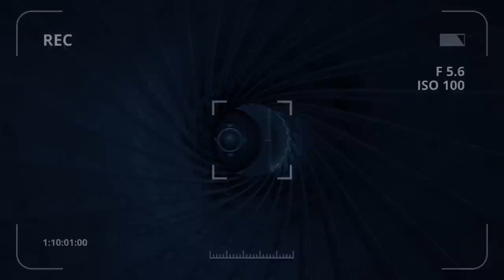وحوشٌ برية لا تعرف الرحمة | قصة اخـ طر أسلحة بوتين التي تهدد بـ غـ زو أوروبا | مواجهة فتكت بجيش صدام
وحوشٌ برية لا تعرف الرحمة | حكاية اخـ طـ ر أسلحة بوتين بمواجهة إبرامز  وليوبارد وتشالينجر | فتكت بجيش صدام

وحوشٌ برية مُحاطة بدروع متفجرة .. مُجنزرات تسير على سلاسل حديدية لا تعرف الرحمة .. قذائف من اليورانيوم تخترق أقوى التحصينات وقادرة على تدمير فرق عسكرية بأكملها..
كانت حاضرة في مئات الحروب والنزاعات .. تسببت في بحور من الدماء وأنهت جيوش باكملها  منذ الحرب العالمية الاولى وحتى يومنا هذا
أرماتا و أبرامز وتشالنجير وليوبارد  و فهد سوفيتي .. جميعها اسماء لــ آلات قتل مجنزرة ستجتمع معاً في مواجهة حتمية هي الاخطر  على الكوكب ..

في هذا الفيديو عزيزي المشاهد نكشف لك قصة  دبابات القيصر بوتين التي ستخوض اخطر  حرب برية في تاريخها بمواجهة تحالف دبابات الناتو  الفتاكة .

0:00 - مقدمة
1:00 - T-64 سلاح الروس السري الذي كان سيغزو أوروبا
2:27 - T-72 الروسية ومجزرة "أبرامز الامريكية "
4:26 - T-80 دبابة القفص الحديدي
6:09 - دبابة T-90 وجيش صدام
8:50 - أرماتا وحش بوتين الذي يخشاه الناتو
11:24 - أبرامز  .. جحيم من اليورانيوم  والدروع الإشعاعية
12:53 - ليوبارد 2.. الفهد الذي يحمي اوروبا من الغزو الروسي
14:22 - لماذا تخشى الولايات المتحدة مواجهة أبرامز لمجنزرات بوتين وتدفع بليوبارد الالمانية ؟
16:37 -  تشالنجر-2 فخر الصناعة البريطانية
17:53 - النهاية

جيش صدام , تي 90 , أرماتا , تي 80 حرب
دبابة , أبرامز الامريكية , ليوبارد , تشالنجر
T-90 ,T-80 ,T-72 ,T-64 ,leopard 2
Challenger , T-90MS , Abrams , T-14
Kontakt-5 , Javelin , RPG
Protected By DMCA
This document certifies the purchase of:
Licensor's Author Username:
Prizrak_kd
Item Title:
Warfare Logo Reveal
Item URL:
Item ID:
20150289
Item Purchase Code:
82dd9daa-19d4-49ca-a0a0-07be3411139f
Purchase Date:
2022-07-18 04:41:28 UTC